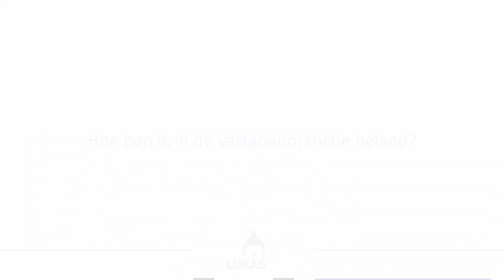Hoe ben ik in de vastgoedbranche beland?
Hoe ben ik in de vastgoedbranche beland? Die vraag ga ik vandaag beantwoorden!

Ik had interesse in vastgoed, net als jij… en wilde daar meer over weten. Ik heb mezelf omringd met mensen die daar kennis van hadden, en van hen geleerd, totdat ik op een gegeven moment voldoende eigen vermogen had om te beginnen met m’n eerste pand. Dit was 10 jaar geleden. Ik maakte (domme) fouten en keuzes, maar daar heb ik veel van geleerd. Al die tijd ben ik bezig geweest met leren, maar ik ben ondertussen gewoon verder gegaan met investeren. Gaandeweg kom je er wel achter wat het beste werkt en ontwikkel je voor jezelf een methode.

Ik ben een coach in persoonlijke financiën en investeringen in vastgoed. Ik heb internationale connecties, maar woon en werk in Nederland.
Ben jij iemand die geïnteresseerd is in investeren in vastgoed, volg dan mijn kanaal met leuke video's!

Zorg dat je een kopie krijgt van m'n boek: How to Invest 2 Minutes and Make Money on The Stock Market
Of je kunt gewoon op m'n eigen website de aanbiedingslink vinden